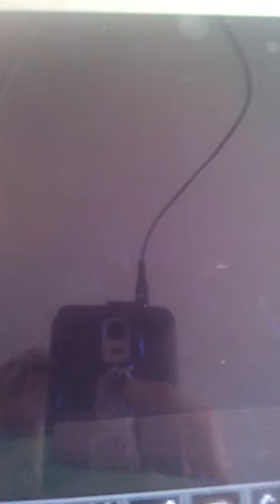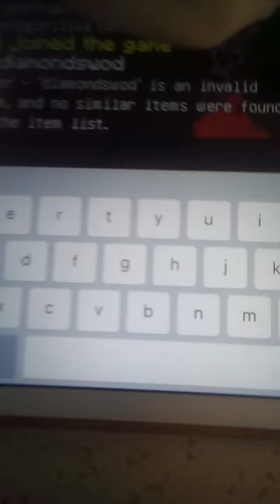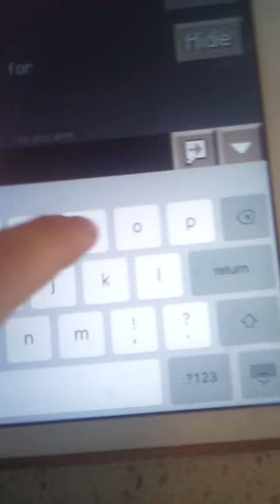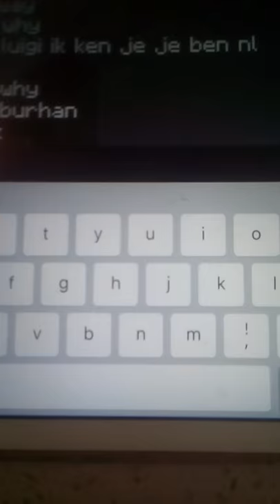Minecraft pocket editie:wolf komt tot leven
Raar!maar ik zit op de server en nog meer minecraft hulp nodig